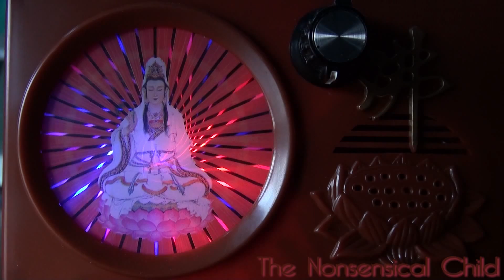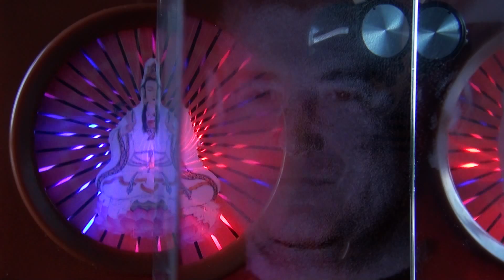Circuit Bent Buddha Box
My first go at circuit bending video here is Buddha Box No.1 which has a "High Rise" circuit added by mesmo :)